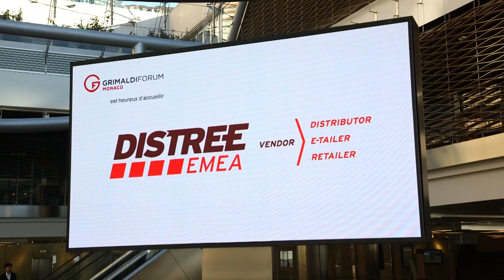DISTREE EMEA 2015 Day 2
A quick overview from Day 2 of DISTREE EMEA 2015 at the Grimaldi Forum, Monaco.